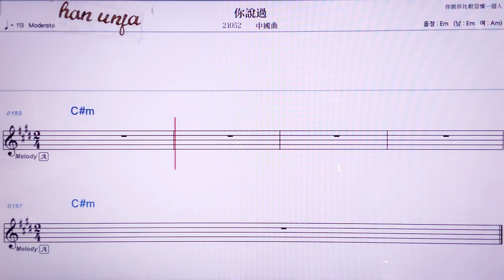💖니숴꾸어/ 중국 곡 👍MR,노래방, 악보, 코드,Karaoke With Sheet Music